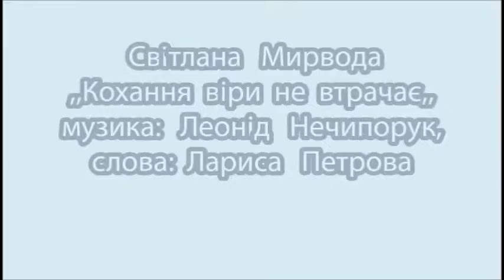Світлана МИРВОДА Кохання віри не втрачає